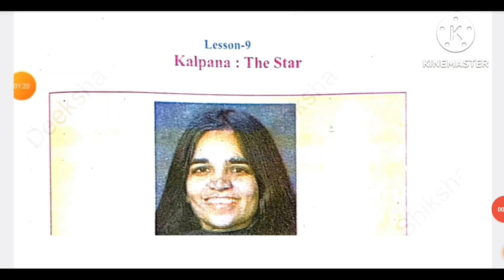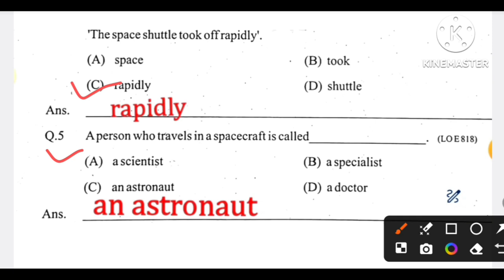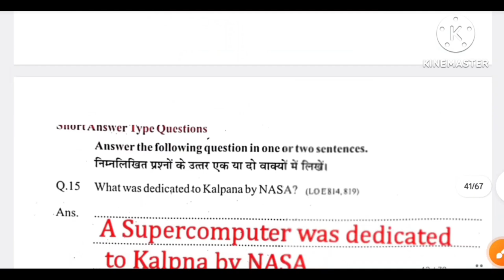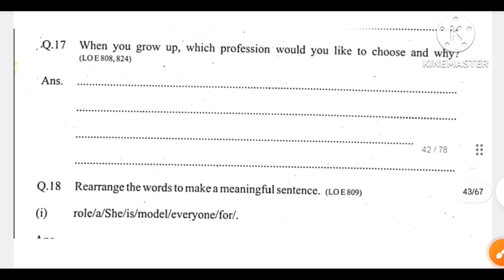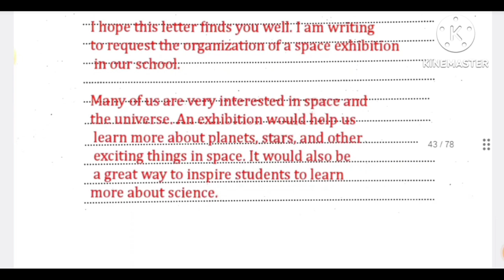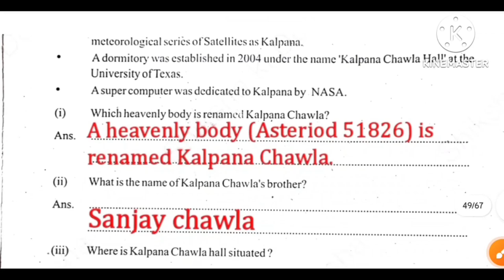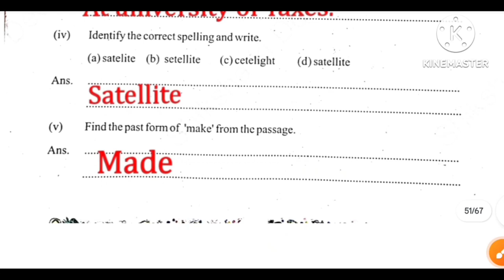lesson 9 kalpana the star at grade abhyas pustika class 8 english 2024-25 |chapter 9 english atgrade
class 8 english lesson 9 kalpana the star at grade abhyas pustika 2024-25 | angreji kalpana the star